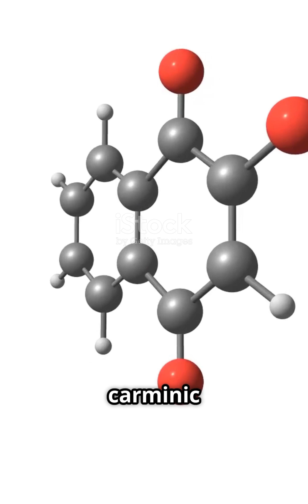1,000-Year-Old Purple Dye Found in Atacama Textiles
A PLOS ONE study published June 4, 2025 analyzed funerary textiles from Playa Miller‑3 in the Atacama Desert (1100–1450 AD). Using advanced methods (SEM, XRF, SERS), researchers discovered a combination of cochineal (carminic acid) and shellfish purple (dibromoindigo)—a first in Andean textile history  ￼. This rare dye mixture reveals sophisticated dye‑making techniques, vibrant cultural expression, and likely coastal trade networks among pre‑Columbian civilizations.